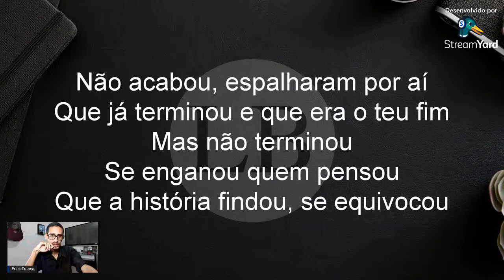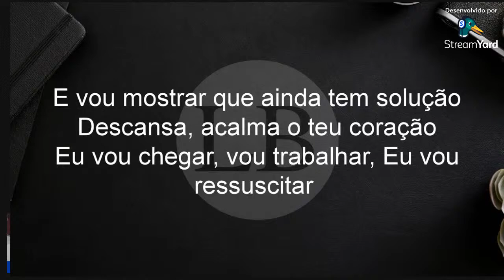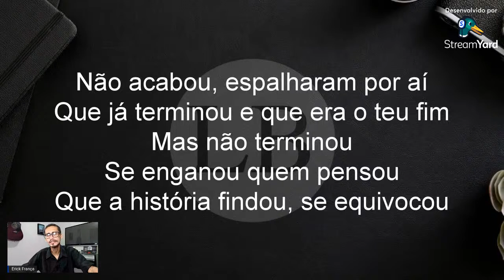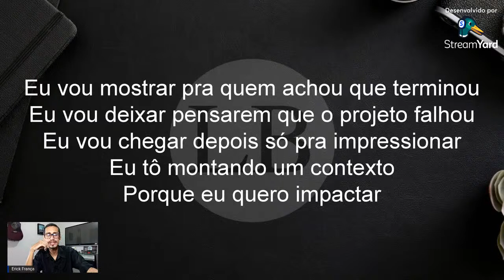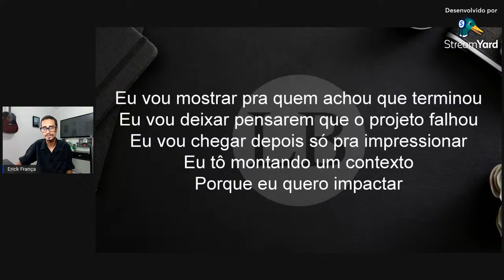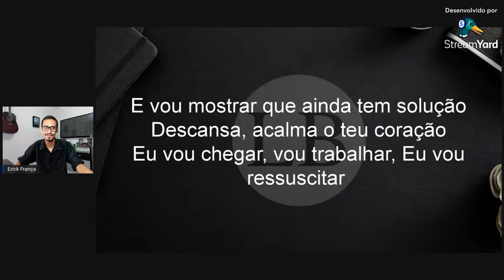Existe Vida Aí (Jessé Aguiar) | Análise de Letra | Live Bíblica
➡️ Existe Vida Aí (Jessé Aguiar)

Não acabou, espalharam por aí
Que já terminou e que era o teu fim
Mas não terminou
Se enganou quem pensou
Que a história findou, se equivocou

Eu vou mostrar pra quem achou que terminou
Eu vou deixar pensarem que o projeto falhou
Eu vou chegar depois só pra impressionar
Eu tô montando um contexto
Porque eu quero impactar

Eu já lhe aviso logo, não pense que morreu
Que a história acabou e que você perdeu
Eu vou entrar no ambiente pra operar
Com os olhos da fé passe a enxergar

Que ainda tem vida aí
E mesmo que o cenário diga que é o fim
E as evidências gritam que é pra desistir
Mas eu estou dizendo: Ainda existe vida aí

Ainda tem vida aí
E o tempo não limita o que Eu vou fazer
Eu lhe garanto e afirmo pra você
Ainda tem vida aí, vai voltar a viver
Existe vida aí

E vou mostrar que ainda tem solução
Descansa, acalma o teu coração
Eu vou chegar, vou trabalhar, Eu vou ressuscitar

➡️ DESCRIÇÃO

No vídeo de hoje vamos analisar a letra da canção Existe Vida Aí de Jessé Aguiar. Será que essa canção é um louvor Bíblico? Só tem um jeito de saber!

Vamos lá!

➡️ FÓRMULA LOUVOR BÍBLICO
FLB é o meu programa de treinamento online voltado para capacitação musical de grupos de louvor. Se você é um músico, ministro ou líder de louvor, conheça AGORA os treinamentos disponíveis.

➡️ LB CAST
Gosta de Podcast? Nós do Louvor Bíblico também! Por isso já estamos presente nas principais plataformas de streaming como Spotify, Apple Podcast, Google Podcast, dentre outros. Ouça meus audiobooks, análises, entrevistas e muito mais!

➡️ SOBRE O LOUVOR BÍBLICO

Louvor Bíblico é uma iniciativa cujo objetivo é analisar com base bíblica as letras das músicas que temos cantado em nossas igrejas, em nossos cultos dominicais ou devocionais, a fim de trazer uma reflexão a luz da Palavra de Deus de como Ele precisa ser de fato louvado, eliminando assim toda a heresia e egocentrismo do nosso meio.

A finalidade dos vídeos é analisar prioritariamente as letras das músicas, bem como suas histórias, concordâncias no textuais e bíblica a fim de extrair sua real essência e o propósito do compositor para saber se a música é ou não um louvor bíblico.

Não fazemos análises dos aspectos técnicos da música, bem como a harmonia, melodia ou ritmo, mas sim da letra e composição. Também não levamos em consideração o cantor, artista, banda ou ministério, apenas analisamos a letra da música, independente do compositor ou intérprete.

Esta iniciativa tem respaldo bíblico. Segue alguns destes:

"As pessoas dali eram mais bem-educadas do que as de Tessalônica e ouviam a mensagem com muito interesse. Todos os dias estudavam as Escrituras Sagradas para saber se o que Paulo dizia era mesmo verdade."
Atos 17:11 NTLH

É isso que fazemos no Louvor Bíblico!

Sou Especialista em Treinamentos Online para Equipes de Louvor, teólogo, escritor e,  há mais de 18 anos, pianista e professor de música. Também sou o Fundador do programa Fórmula Louvor Bíblico.

00:00 Louvor Bíblico
00:10 Se Inscreva no Canal
00:30 Deixe Seu Like e nos Ajude!
00:50 Conheça nossos treinamentos!

Deixe seus comentários e sugestões de músicas cristãs para serem analisada!!